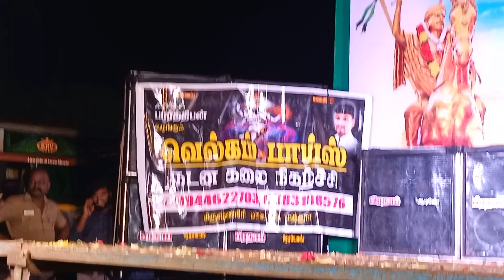welcome boys dance master parthi +91 63831 88576/9688277401